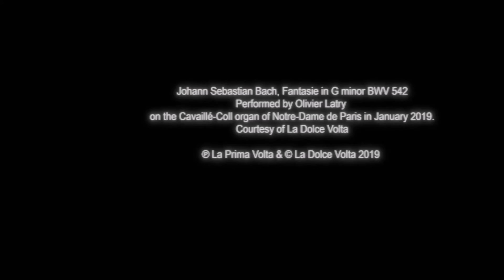VR Experiences: Notre-Dame De Paris Journey Back In Time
Featuring the narrative VR experience: NOTRE-DAME DE PARIS JOURNEY BACK IN TIME. Recorded in virtual reality (Oculus Rift S).